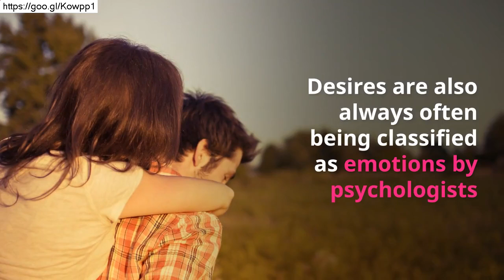Best Desire Quotes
desire quotes in a streetcar named desire,
a bug free mind,
quote of the day,
Tagalog Quotes About Moving On,
friendship quotes,
Language of Desire Review,
quotes to live by,
of desire quotes,
secret of success,
Language of Desire,
ricky bobby quotes,
life quotes sayings,
the desire quotes,
desire equals quotes,
chris paul houston rockets,
if you're not first,
Language of Desire pdf,
Human Sexuality (Film Genre),
more quotes,
positive quotes,
inspirational quotes,
tagalog quotes,
Life (Quotation Subject),
Kindness (Quotation Subject),
Film (Media Genre),
nba chris paul,
chris paul highlights,
chris paul clippers,
chris paul trade,
los angeles clippers,
chris paul houston,
chris paul rockets,
ricky bobby movie,
sayings about life,
Transform my life,
Erza Scarlett Quotes,
Fairy Tail Quotes,
Fairy Tail Moments,
What is motivation,
La bete humaine,

SOCIAL SIGNALS

friendship quotes,
of desire quotes,
secret of success,
Language of Desire,
ricky bobby quotes,
life quotes sayings,
the desire quotes,
desire equals quotes,
more quotes,
positive quotes,
inspirational quotes,
tagalog quotes,
Life (Quotation Subject),
Kindness (Quotation Subject),
Film (Media Genre),
nba chris paul,
chris paul highlights,
chris paul clippers,
chris paul trade,
los angeles clippers,
chris paul houston,
chris paul rockets,
ricky bobby movie,
sayings about life,
Transform my life,
Erza Scarlett Quotes,
Fairy Tail Quotes,
Fairy Tail Moments,
What is motivation,
La bete humaine,
La bête humaine,
The Human Beast,
Το Ανθρώπινο Κτήνος,
Mord på nattexpressen,
La bestia umana,
Love (Musical Group),
Sayings on Life,
Motivational Speaker (Profession),
Paulo Coelho (Author),
best love words,
inspirational video,
andrew shaw,
andy shaw,
mind set,
the secret,
moving on,
lifes quotes,
success quotes,
motivational quotes,
anime quotes,
free quotes,
dreams quotes,
paul quotes,
scarlett quotes
quotes for her
quotes desire
desire equals
love desire
life quotes
noir quotes
People (Magazine)
Slide Show
sports news
sports analysis
sports scores
sports information
la clippers
los angeles
taladega nights
you're last
houston rockets
press conference
ricky bobby
chris paul
Top 10
Hard work
last minute
english literature
a level
positive attitude
starting over
self help
life changing
life change
Andy Shaw
Life Quotes
motivational video
personal change
motivate yourself
get motivated
self motivation
inspirational messages
inspirational words
inspirational sayings
hard work
Anime scenes
Anime characters

quotes of desire
quotes - desire is the key to motivation.mp4
a streetcar named desire - quotes and analysis
dreams - desire - discovery - decision
language of desire quotes
 motivational quotes d - dreams - desire - discovery - decision
inspirational quotes d - dreams - desire - discovery - decision
desire quotes
vision plus desire equals - quotes
erza scarlett quotes #1 - if you truly desire greatness (fairy tail)
the language of desire quotes
a streetcar named desire - quotes (scenes 1 - 3)
the desire - quotes about life
desire quotes
noir quotes - human desire (1954)
friendship quotes - whatever we desire..
paulo coelho : you can get your heart desires by .beautiful quotes!
best love quotes and words to express my love desire and passion
chris paul quotes ricky bobby at news conference | espn
motivation quotes:the will to win in the power of desire